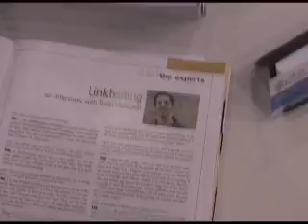George Roberts of Interjuncture at Hostingcon 2007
Brett Tabke of WebmasterWorld interviews George Roberts of Hostingcon on the hosting industry, servers, conferences, and the server business arena.